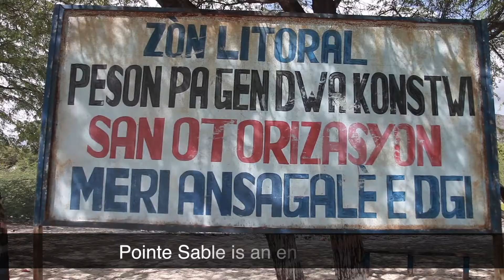LaGonåve Island of Haiti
Gonâve Island is an island of Haiti located west-northwest of Port-au-Prince in the Gulf of Gonâve. It is the largest of the Hispaniolan satellite islands. The island is an arrondissement in the Ouest and includes the communes of Anse-à-Galets and Pointe-à-Raquette. The indigenous Taínos called the island Guanabo.